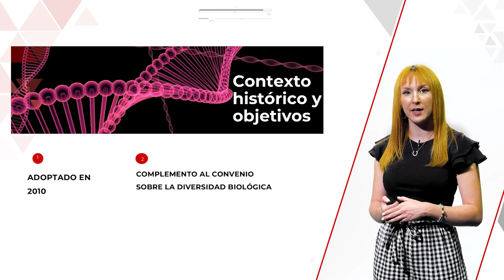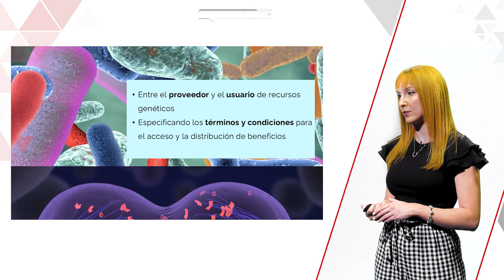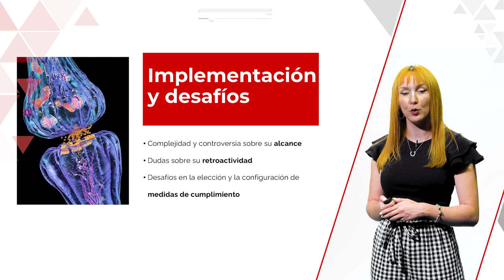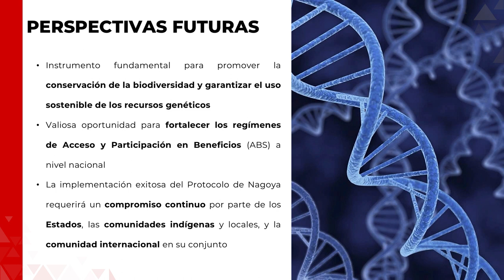Protocolo de Nagoya.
Autora: María Hurtado.

Protocolo de Nagoya sobre el acceso a los recursos genéticos y la distribución justa y equitativa de los beneficios derivados de su utilización del Convenio sobre la Diversidad Biológica

El Protocolo de Nagoya, adoptado en 2010, es un acuerdo internacional complementario al Convenio sobre la Diversidad Biológica (CDB). Su objetivo principal es asegurar un acceso justo y equitativo a los recursos genéticos y la distribución de los beneficios derivados de su utilización. Establece normas claras para el acceso a los recursos genéticos, garantizando que los beneficios, tanto monetarios como no monetarios, se compartan de manera justa con los países y comunidades que proporcionan estos recursos. Además, promueve la transparencia y la cooperación entre los países, y refuerza los derechos de las comunidades indígenas y locales sobre sus conocimientos tradicionales.